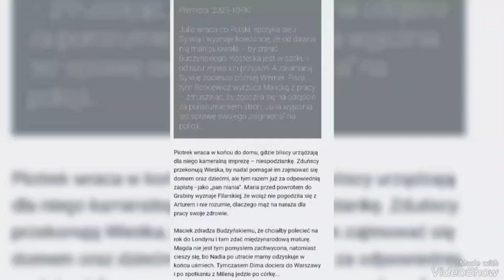M jak miłość ♥️ Streszczenie 📝 i Zdjęcia 📸 Odc 1753